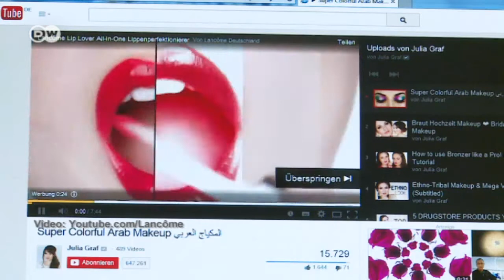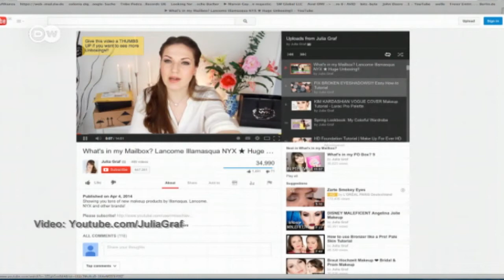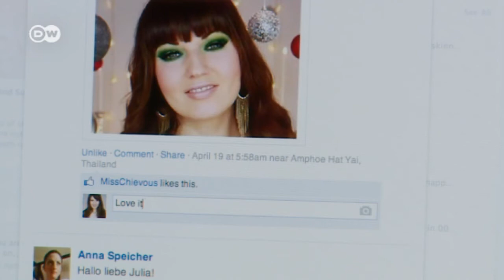Pro-Vloggers - How YouTube Stars Make Money from Advertising | Made in Germany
YouTube stars are often more famous among young people than their equivalents on TV. Prominent YouTubers can make good money testing out products like cosmetics, computer games and smart phones on their channels. But the nature of such advertising deals is often kept under wraps and confidentiality agreements are the norm. How does advertising on YouTube work?

Report by Ruth Krause